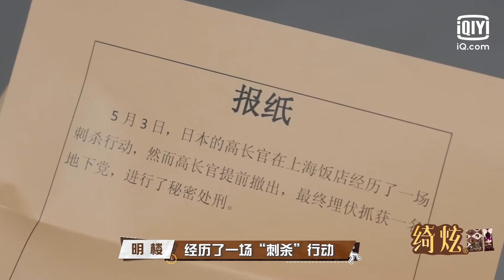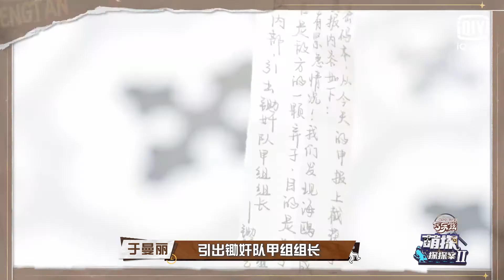张一山拿出介绍信杨迪身份成谜 宋丹丹分析线索怀疑海鸥？ EP2| 萌探探探案2 | iQiyi精选